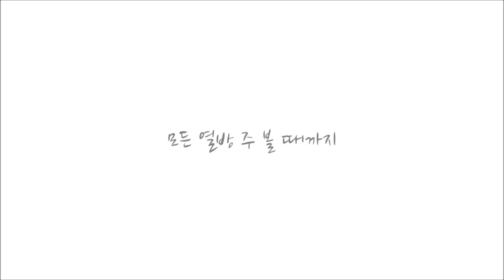20171126 하늘향기교회 간증나눔 '꿈의 공동체' - 황정원 사모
■ 이선위 목사
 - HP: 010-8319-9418